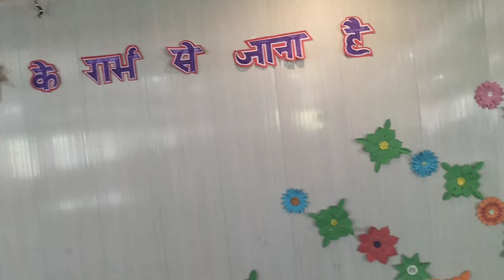Felicitation Program ll Perpetual profession ll Bethany Convent Bargarh 27/04/24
The Congregation of the Sisters of the Little Flower of Bethany